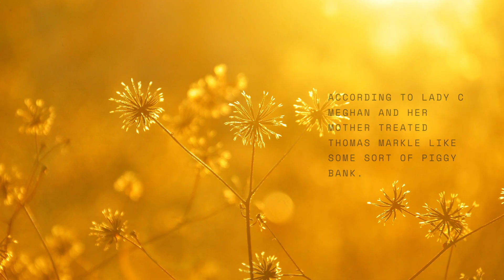Meg Breaks Out In Cold Sweat As Lady C Reveals Mi5 Release Her & Doria's Shocking Records Next Month